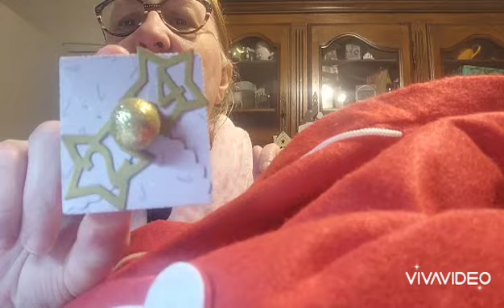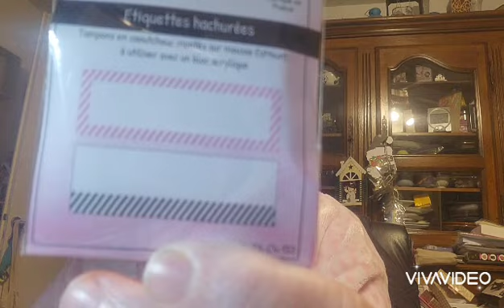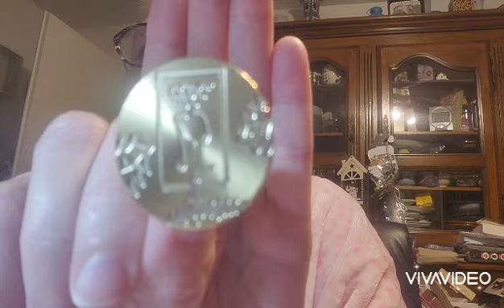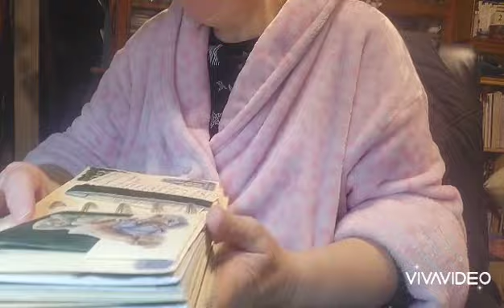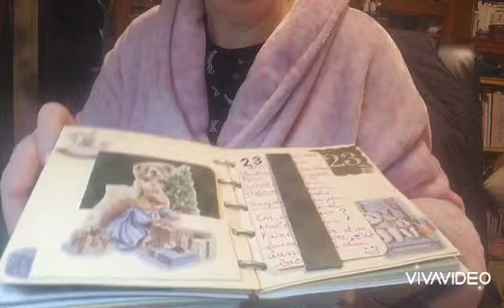calendrierdelavent2023 24#scrapbooking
bonjour

voici la 24ème ouverture des calendriers de l'avent 2023

merci à @djemscrap 💗 et Sandra🧡
vous découvrirez aussi mes trois autres calendriers

mais aussi le december daily2023 qui se complète au fur et à mesure...

zoubiscrap 🧡🫂😘🌻